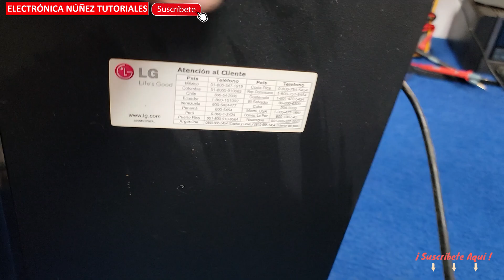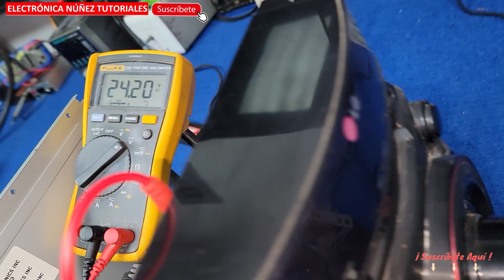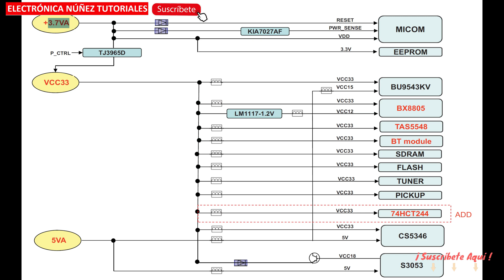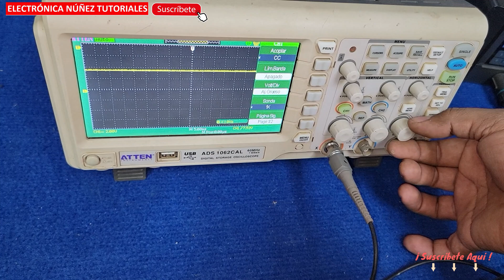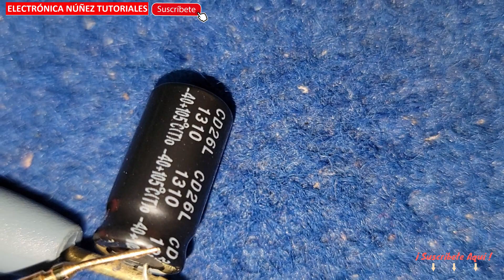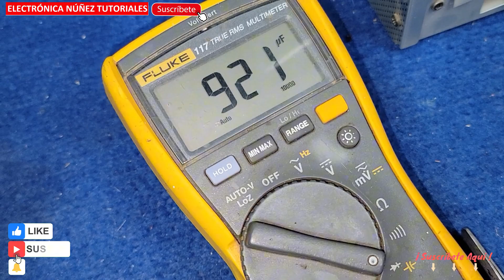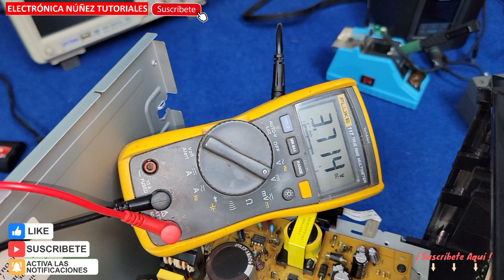👉 ¡REPARA FÁCIL! Equipo LG NO ENCIENDE 🚫 | Solución Rápida en 5 Minutos ✅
¡Bienvenidos a Electrónica Núñez Tutoriales! En este video te enseñamos cómo reparar un equipo de sonido LG que no enciende en solo 5 minutos. Aprende a diagnosticar la falla de encendido y reparar tu equipo LG con nuestros pasos sencillos. Sigue el tutorial completo para devolverle la funcionalidad a tu estéreo LG rápidamente. ¡No te lo pierdas!

🔧 Lo que aprenderás:

Cómo diagnosticar el problema de encendido en tu equipo LG.

Reparación paso a paso de fuente de poder y otros componentes.

Técnicas fáciles para que tu equipo de sonido LG vuelva a funcionar como nuevo.

Electrónica Nuñez Tutoriales es tu canal para aprender sobre reparación de electrónica y televisores.

Razón de la optimización:

Palabras clave relevantes como "equipo LG no enciende", "reparación de fuente de poder" y "reparar estéreo LG".